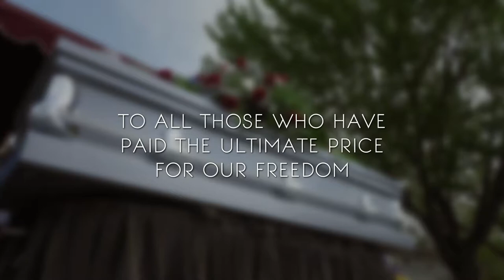Memorial Day Tribute - "Thank You" [TV 30 Seconds]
R.I.P. Arthur Staymates